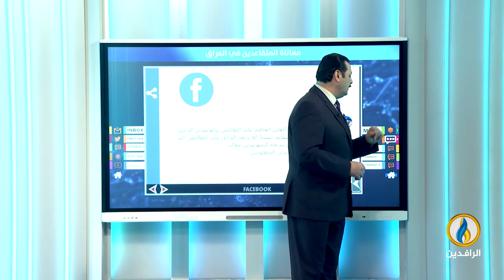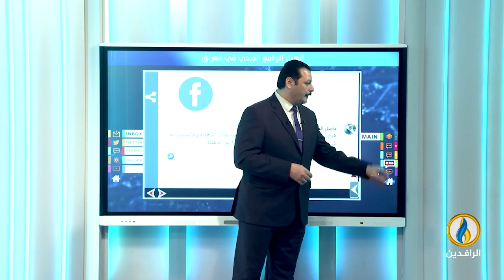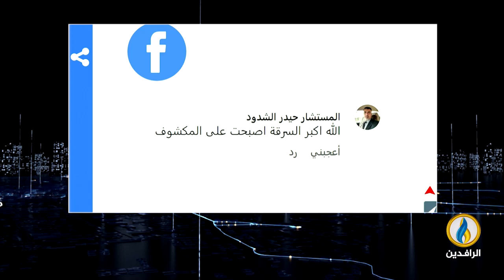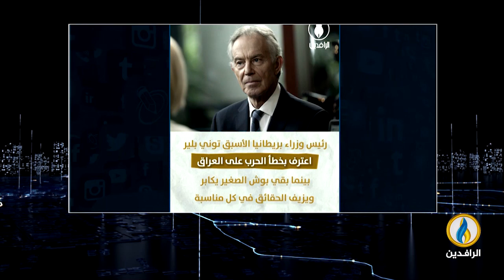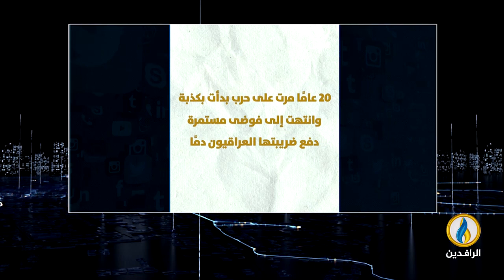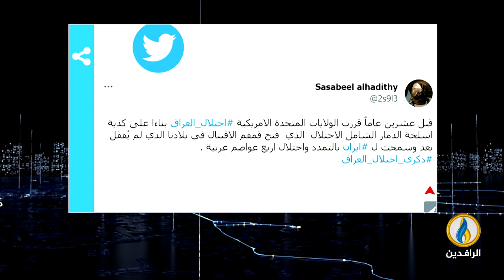صوتكم | 19 - 3 - 2023